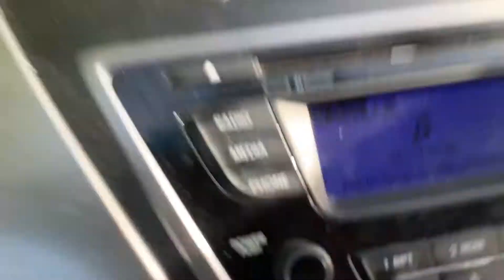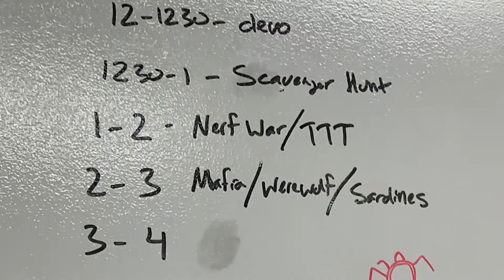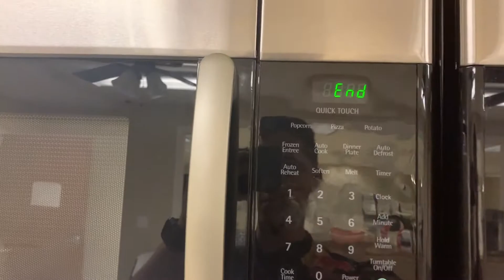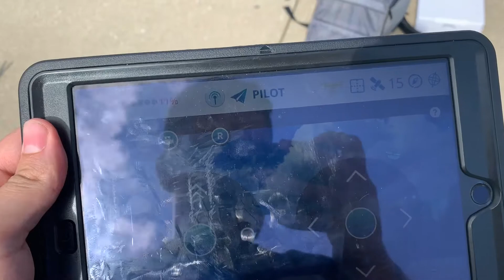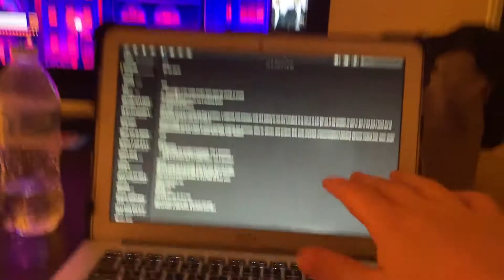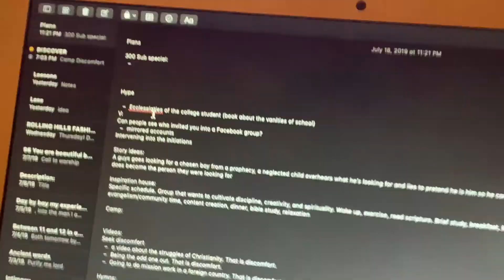I PUT MY SHORTS ON INSIDE OUT?!? (296)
Yes. That was not fake.

Some days are just harder than others :p